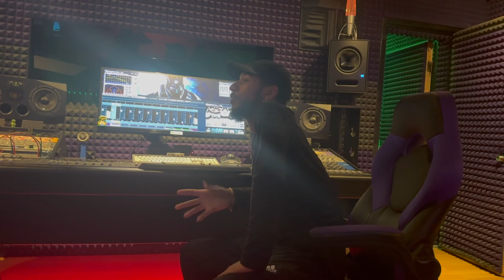Tourists in Our Own City: Miami | Bayside Market Place | "I Always Win" Studio Session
Another adventure of being tourists in our own city! This time we visit Bayside Market Place located in Miami, Florida. A lot of scenery and a great way to unwind and relax. Dawon then invites you into his studio session as he records his upcoming track, "I Always Win".

Stream music from this vlog:

L.K. Hodge - If Only You Knew
Dawon David- I Always Win (Coming Soon!)

L.K. Hodge - @lk_hodge
Dawon David- @dawon_david
Reel Life- @reellifemia